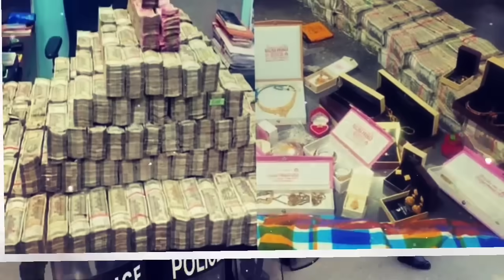Ajker Bangla Khobor 19 Sep 2024 | Bangladesh Letest News | Somoy Sangbad News | Bangla News Today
Ajker Bangla Khobor 19 September 2024 | Bangladesh Letest News | Somoy Sangbad News | Bangla News Today | বিচারিক ক্ষমতা পেল সেনাবাহিনী |

এটি একটি সংবাদভিত্তিক ইউটিউব চ্যানেল।"BD VIP News" আমরা দেশের সংবিধান ও জনমতের প্রতি শ্রদ্ধাশীল। তাই ধর্ম ও রাষ্ট্রবিরোধী এবং উষ্কানীমূলক কোনো মন্তব্য না করে সুচিন্তিত ও যথোপযুক্ত মন্তব্যের জন্য দর্শকদের প্রতি অনুরোধ করা হলো। আপানদের মতামত আমাদের কাছে সাদরে গ্রহন যোগ্য। মন্তব্য সমূহ দর্শকের একান্ত ব্যক্তিগত। এর জন্য চ্যানেল কর্তীপক্ষ কোন ভাবেই দায়ী নয় ।আমাদের প্রচারিত ভিডিও গুলো দেশের স্বনামধন্য অনলাইন নিউজ পোর্টাল, গুগল, উইকিপিডিয়া  ও অন্যান্য অনলাইন সোর্স থেকে নেওয়া হয়, আমরা সর্বচ্চো চেষ্টা করি সঠিক সংবাদ আপানদের কাছে পৌঁছে দিতে, তাই এসব নিউজের সাথে সরাসরি "BD VIP News" এর কোন সংশ্লিষ্ঠতা নেই। তারপর ও কোন সংবাদের সত্যতা নিয়ে আপনাদের কোন প্রশ্ন থাকলে কমেন্ট সেকশনে জানাবেন। আমরা যথাসাধ্য চেষ্টা করব উত্তর দিতে।